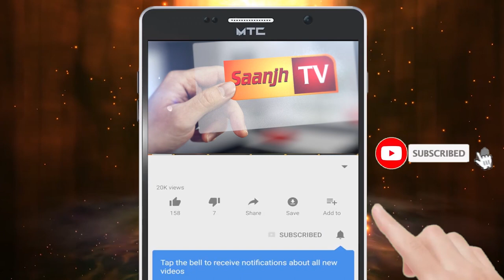ਜੇਲ ‘ਚ ਕੈਦੀ ਦੀ ਹੋਈ ਮੌਤ, ਪਰਿਵਾਰ ਨੇ ਪੁਲਿਸ ‘ਤੇ ਕੱੁਟਮਾਰ ਕਰ ਮਾਰਨ ਦੇ ਲਾਏ ਦੋਸ਼